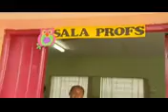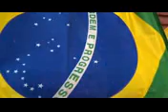RBS NOTICIAS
Edicao Curta por Causa da Transmissao da Cerimonia de Abertura dos Jogos RIO2016